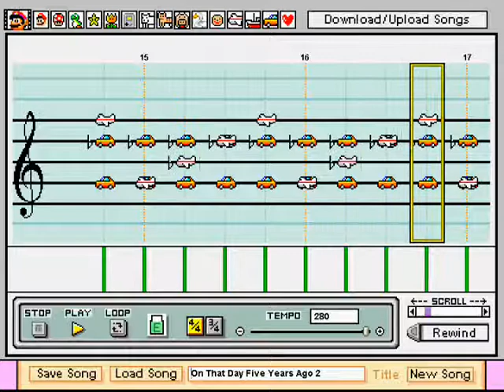On That Day Five Years Ago - Final Fantasy VII, Mario Paint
This is the music that plays during part of the flashback at Nibelheim as well as other scenes, as requested by lob31.  The music was recreated with Mario Paint Composer.  To learn more about how this song was made, see my Mario Paint Composer Tutorials for details.

I know there's a little bit more harmony going on in the song that I left out.  With so few instruments being played at once, the harmony often times clashed badly with the melody.  It was so subtle, that I thought leaving it out wouldn't hurt.

Also, if you have a specific request of me, see my channel profile for details on how to make one.